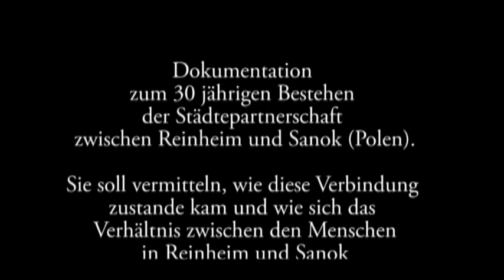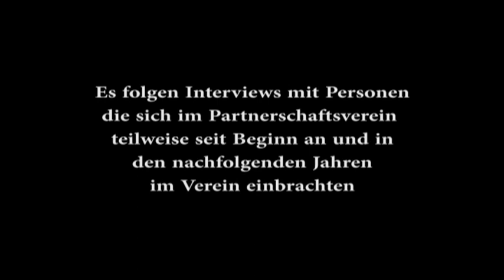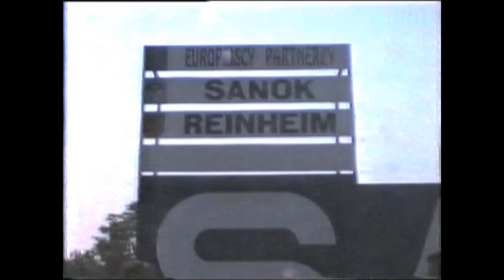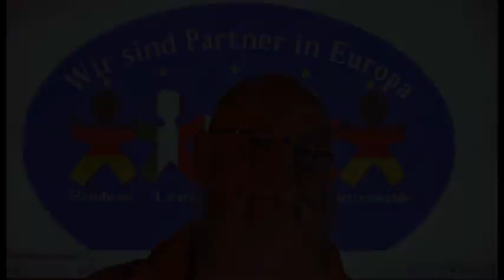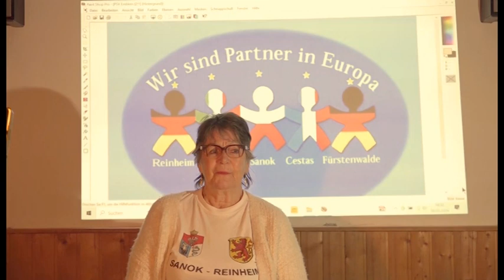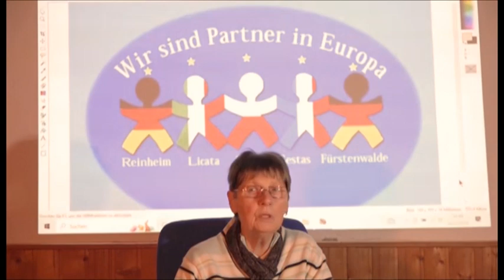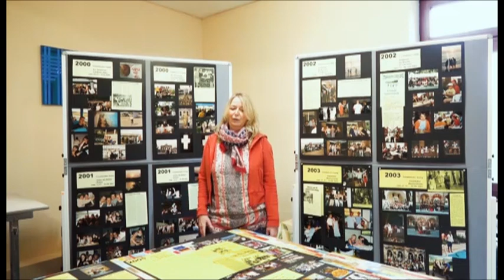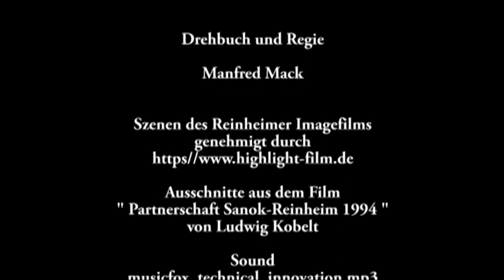30 Jahre Städtepartnerschaft Reinheim - Sanok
Zum 30. Jahrestag der Städtepartnerschaft haben Jürgen Emmerich und Manfred Mack Menschen aus Reinheim, die diese Partnerschaft aufgebaut und mit Leben erfüllt haben, interviewt. Der ehemalige Bürgermeister von Sanok Wojciech Blecharczyk zieht eine Bilanz dieser Partnerschaft. Filmaufnahmen von Ludwig Kobelt aus dem Jahr 1994 zeigen die Anfänge dieser Partnerschaft. (c) Emmerich/Mack 2024